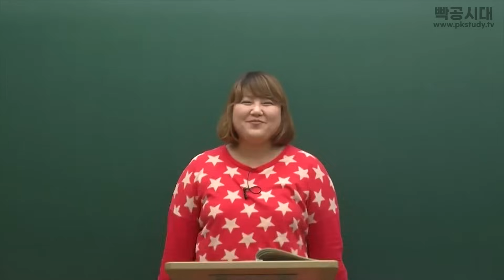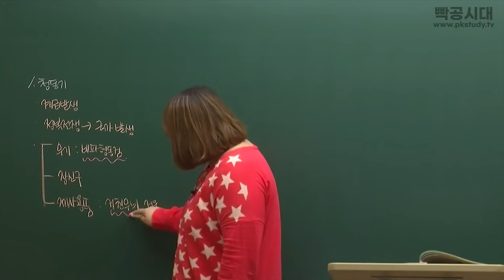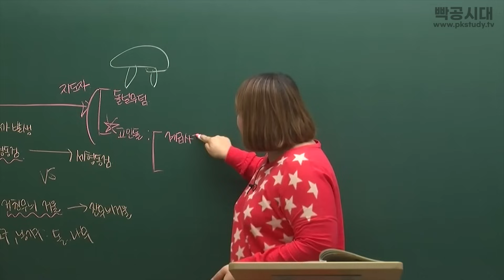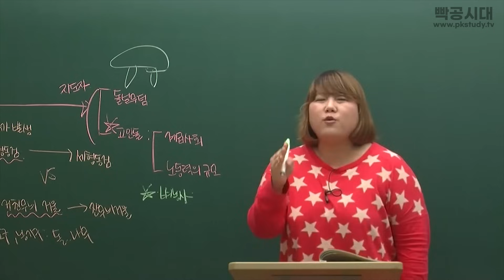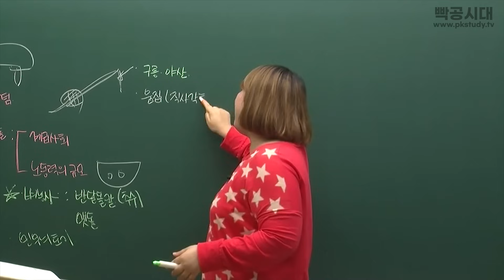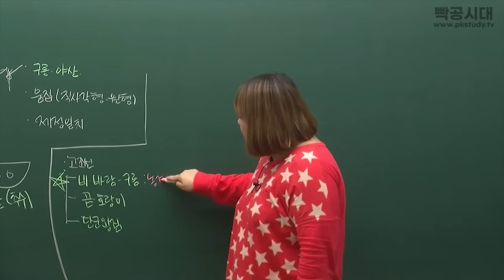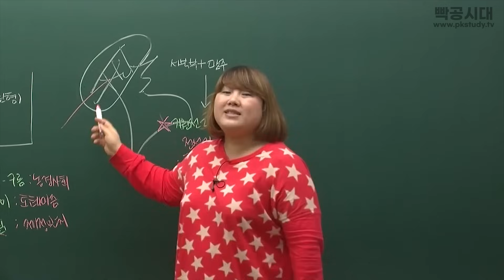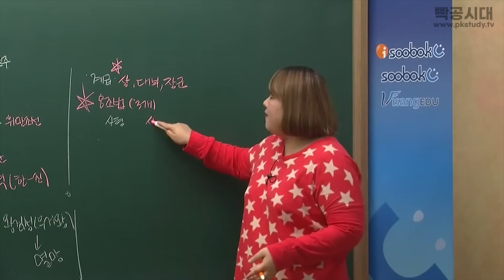중3역사②[1-1~2]선사문화와 고조선(2)(feat.청동기,고조선)-빡공시대 람보쌤 4시간의 기적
👍본 강좌는 현재 교육과정에 맞게 제작되어있습니다.
네이버카페 '빡공시대' 제공(무료강의&기출문제)
📢용어나 표현이 다른 경우에는 반드시 본인 교과서에 나온 표현대로 공부하시기를 바랍니다:)